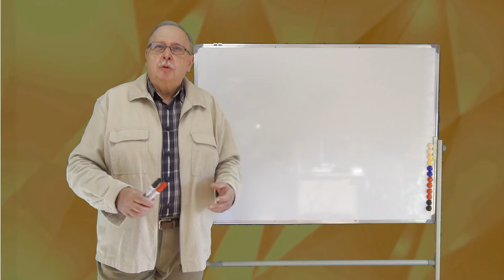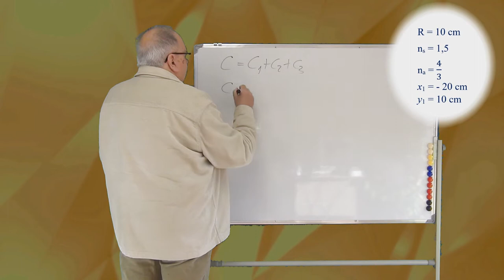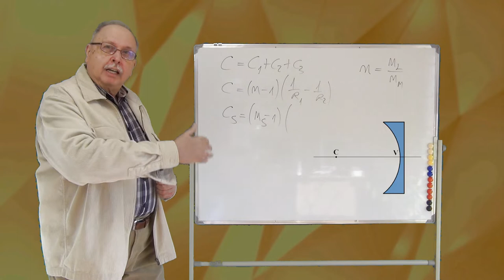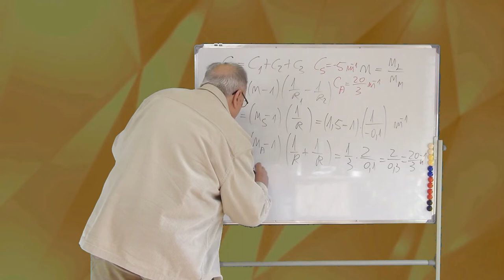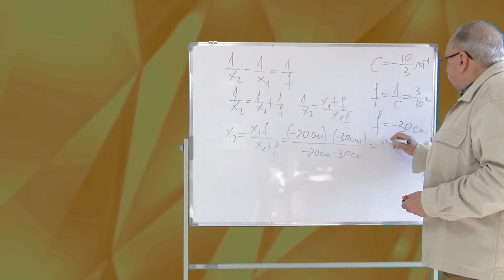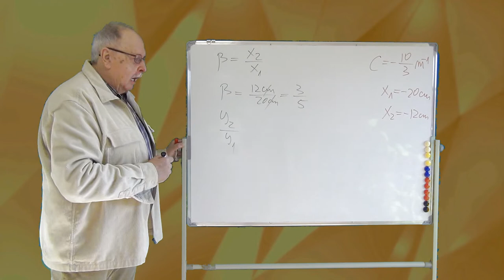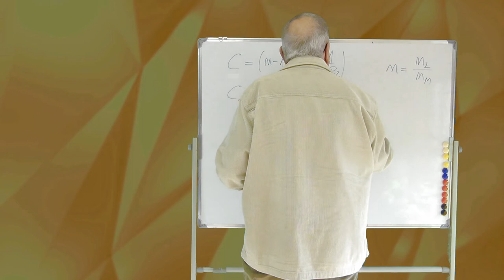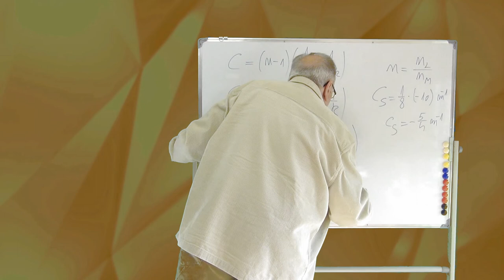PROBLEME REZOLVATE (OPTICĂ GEOMETRICĂ 01 - LENTILE)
Primul material de rezolvare de probleme de optică geometrică.
Seriile de rezolvare de probleme au scopul de a-i ajuta pe cei care se pregătesc pentru bacalaureat, admitere sau examene de fizică generală.

LINK